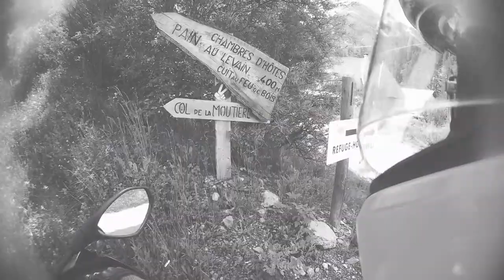Col de la Moutiere Offroad in moto - Francia 2020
Giro in fuoristrada con partenza da Bayasse piccola località sulla D902, strada che collega Barcelonnette con il Col de la Cayolle. Il percorso è completamente in fuoristrada fino al bivio con il Col de la Moutiere e il Col di Restefond, poco distante dal Col de la Bonette.